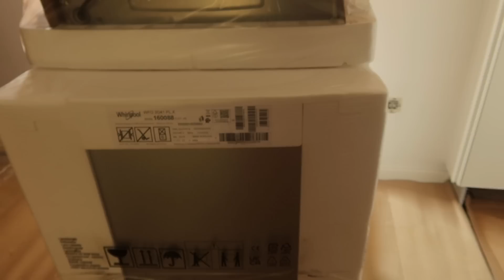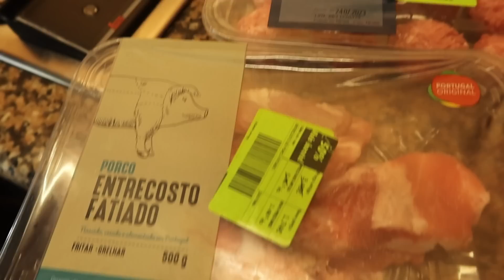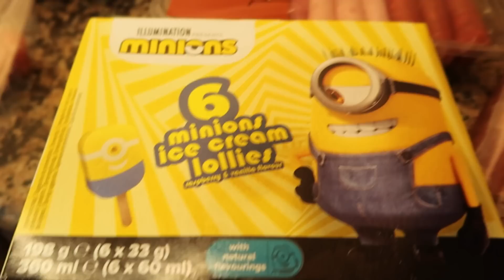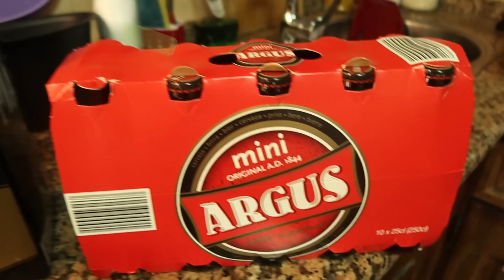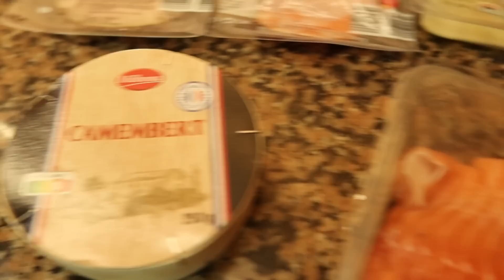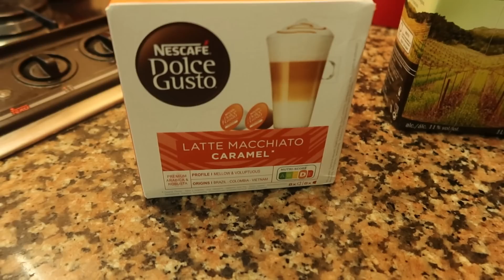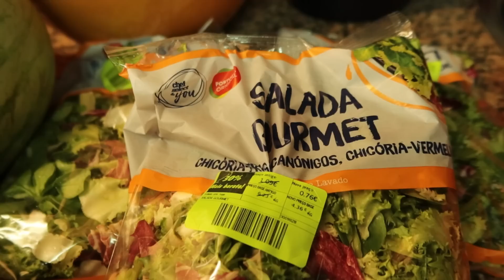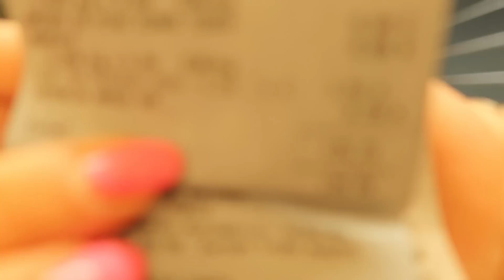Compra grande no Lidl | Massa de Salmão | Mousse de chocolate | Família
Olá meus amores como estão hoje partilho com vocês uma compras no lidl, levamos os eletrodomésticos para a nossa casa, fiz uma massa de salmão deliciosa e uma mousse de chocolate de lamber os beiços .
Espero muito que gostem de assistir a mais este vlog .
Um beijinho muito grande para todos cheio de carinho 💗💗💗💗

Receita da mousse :
1 tablete de chocolate
6 colheres de sopa de açúcar
1 colher de sobremesa de manteiga
6 ovos